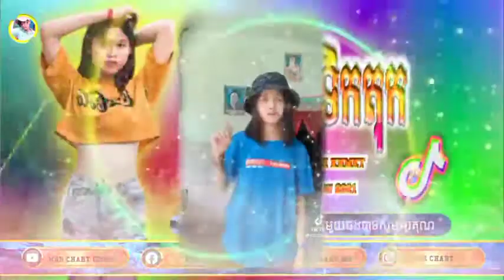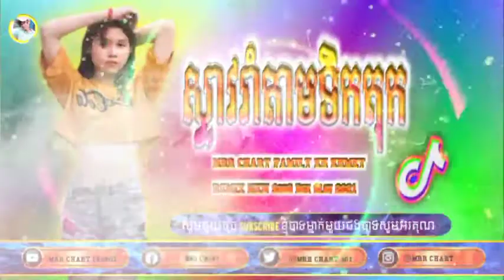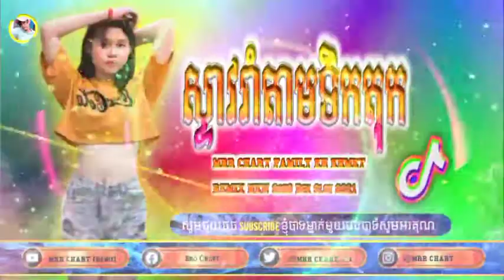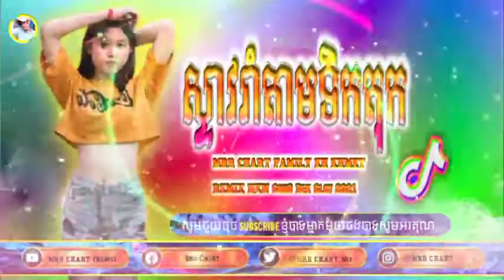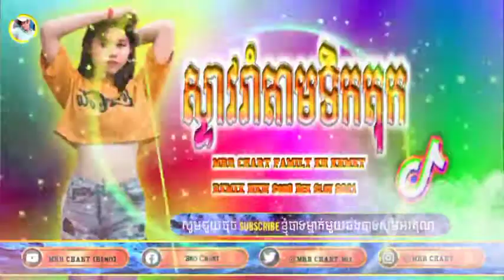តកំពង់ចាមix 2021💥 រីមិច2022,បទកំពុងល្បីក្នុងTik Tok 2022,បទល្បី(ACR Team)🔥in TikTok,By MrR Chart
Description

🔴Remix 2021💥 រីមិច2022,បទកំពុងល្បីក្នុងTik Tok 2022,បទល្បី(ACR Team)🔥in TikTok,By MrR Chart

MRR CHART [Remix]472 viewsAug 22, 2021